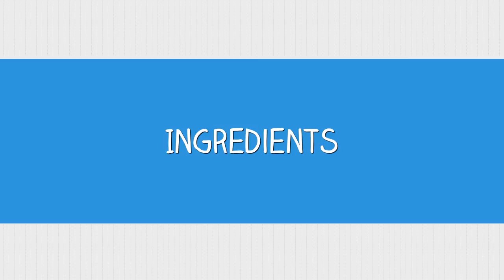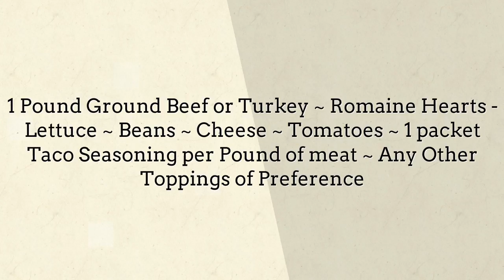Easy Lunch Ideas - Basic Taco Wraps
"easy taco wraps Find quick and easy lunch recipes menu ideas.
Find easy to make food recipes recipe taco wraps, collection of easy lunch menus on Lunch Menu Ideas channel.  recipe taco bake tortillas, Plan your menu with these easy.  recipe tortilla chicken wraps speedy recipes that you can whip up in minutes and bring to work. that you can easily make right at home as a budget friendly meal recipe tortilla wraps fillings"